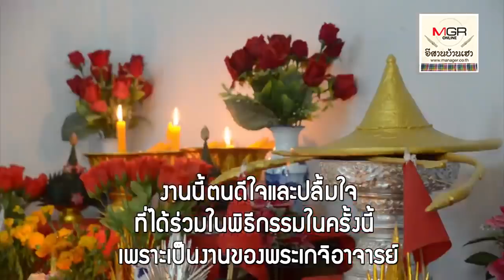"นางสีดา"คือใคร?ทำไมต้องฆ่านกหัสดีลิงค์ในงานพระราชทานเพลิง! "หลวงพ่อคูณ"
15/01/2019 "นางสีดา"คือใคร?ทำไมต้องฆ่านกหัสดีลิงค์ในงานพระราชทานเพลิง! "หลวงพ่อคูณ"
ปัจจุบันผู้สืบเชื้อสาย “นางสีดา”มีเพียงตระกูลเดียวที่ จ.อุบลฯ คือ ตระกูลปราบภัย มหาวิทยาลัยขอนแก่น จึงส่งเทียบเชิญ น.ส.เมทินี ทายาทของตระกูล มาทำหน้าที่ฆ่านกหัสดีลิงค์ในพิธีพระราชทานเพลิงครูใหญ่ “หลวงพ่อคูณ”29 ม.ค.นี้